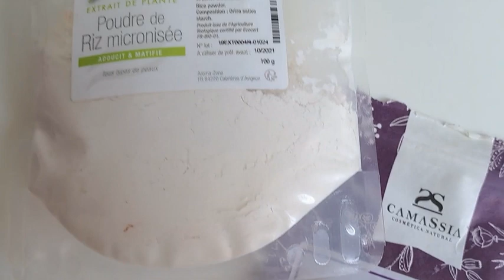Polvos voluminizadores caseros (solo 4 ingredientes)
Los polvos voluminizadores se están poniendo de moda porque, en tan solo un minuto consiguen levantar las raíces aplastadas del cabello. Hay quien los usa como champú en seco, sobre todo entre lavados, para los cabellos más grasos.

Si, como yo, tienes el cabello rizado, van a ayudarte a dar volumen a la parte superior, mejorando el peinado.

Ingredientes:
1 g raíz de lirio en polvo
8 g almidón de cebada en polvo
10 g polvo de arroz micronizado
1 g microesferas de sílice

REFPodcastCosmetica

Código ESTHER-10

Si tienes rizos indomablemente adorables, quizás te interese mi curso "Alimenta tus rizos":

Si quieres aprender más sobre cosmética natural aquí tienes mis ebooks para aprender a elaborar desde 0 tus cosméticos naturales: